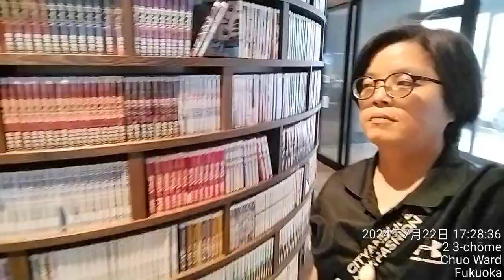2024/7/22（一）日本探險第七天自由行.離開福岡宗像（租車自駕遊）走海岸線往福岡天神方向走（今天沒有預定住房）玩到哪住到哪.2024/7/22（一）今天要退房了！房東堅持要來道別（可能要騎別台重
2024/7/22（一）日本探險第七天自由行.離開福岡宗像（租車自駕遊）走海岸線往福岡天神方向走（今天沒有預定住房）玩到哪住到哪.2024/7/22（一）今天要退房了！房東堅持要來道別（可能要騎別台重

2024/7/16日本探險第一天自由行-鐵腿行程03：00台灣--褔岡--京都--清水寺19：30走了16100步
2024/7/17日本探險第二天自由行（為了睡飽被三姐放鳥了）我迷路了+鐵腿行程京都公車行--中午終於跟三姐會合了--走了22200步（租不到和服）算一算乾脆用買的~
2024/7/18日本探險第三天自由行.從京都坐電車回福岡尋找無人民宿入住後逛唐吉訶德.買買買
2024/7/19日本探險第四天自由行.從福岡博多車站附近民宿租車自駕開到宗像鐘崎港附近民宿（租整棟）日式風格的建造屋
2024/7/20日本探險第五天自由行.福岡宗像鐘崎港附近民宿（租整棟）日式風格的建造屋（房東.義大利人）騎杜卡迪重機1250cc來載我去認識環境~（鐘崎海灘）
2024/7/21日本探險第六天自由行.福岡宗像自駕高速公路去佐賀-然後再回福岡宗像（加油驚險記）
2024/7/22日本探險第七天自由行.離開福岡宗像（開車自駕遊）走海岸線往福岡天神方向走（今天沒有預定住房）玩到哪住到哪.今天要退房了！房東堅持要來道別（可能要騎別台重機來跟我分享~(⁠✿⁠^⁠‿⁠^⁠)等待時間(⁠◕⁠ᴗ⁠◕⁠✿⁠)順便回顧一下(⁠｡⁠•̀⁠ᴗ⁠-⁠)⁠✧
2024/7/23日本探險第八天自由行.預計福岡天神租重機自由騎行（結果沒預定車子不給租.要預定隔天的不會日文老闆怕我被警察臨檢不會回答都跟我説滿足了）簡單講就是不給租啦！
2024/7/24日本探險第九天自由行.昨天下午租不到重機就移動到佐賀了！預計今天早上開車去武雄神社（高速公路一直開錯方向）.礙於還車時間所以（三姐放棄了）~小妹不放棄說我們搭車前往武雄溫泉泡湯...
2024/7/25日本探險第十天自由行.準備回家囉！♡超迷你機場♡♤只有一個櫃臺♤¤只有一個班機¤因颱風桃機管制流量延後一小時

109/03/27.28新竹尖石會來溫泉會館+南寮漁港兩天一夜旅行
109/2/15雄獅九族櫻花天泉2天1夜賞櫻行程
107/12/01（六）石門水庫路跑5K/9k/21K 瘋半馬石門水庫路跑
107/06/06~11澳門-珠海-大陸廣東(雲浮)-福建(晉江泉洲)石獅(大風大雨也要吃美食)自由行（三姐小妹敏華小楊） 6天5夜
107/04/04~10大陸福建(平潭)自由行~107/04/07（六）四天三夜共7人 (三姊先飛回去)日期要改一下了哦！7天6夜
107.1.27全國宅修聯誼會第六屆年終尾牙餐會
107/01/18~20大陸褔建(晉江泉洲)自由行3天2夜
106/12/26~31大陸四川(成都)自由行6天5夜.大陸上海（浦東國際機場）轉飛 成都（雙流機場）
106/07/15.16宅修聯誼會第五屆旅遊.新月沙洲親子遊.十鼓文化體驗趣
*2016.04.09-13大陸上海五天研習
105/07/30+31全國宅修聯誼會花蓮港口賞鯨(虎爺)
104/07/18.19宅修聯誼會親子二日旅遊尖石武林帖山訓.漆彈.溯溪
103/08/16.17宅修聯誼會親子二日旅遊.南投日月潭
*2013民國102年8/24.25宅修聯誼會親子二日旅遊坪林合歡露營